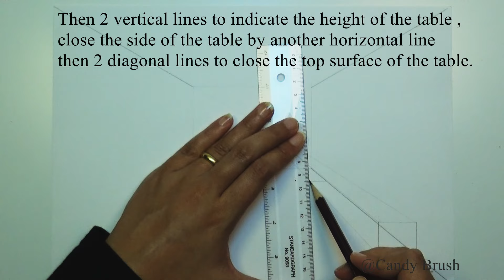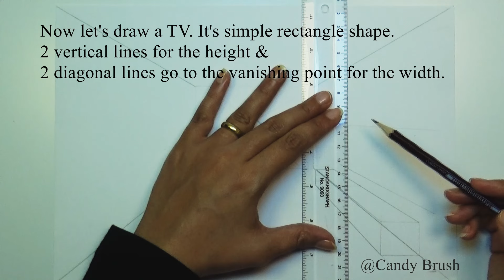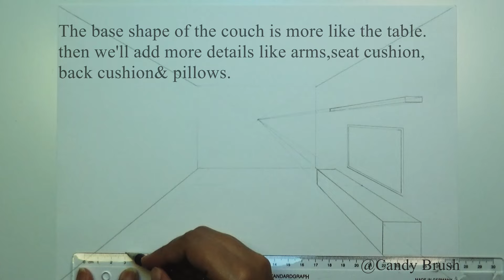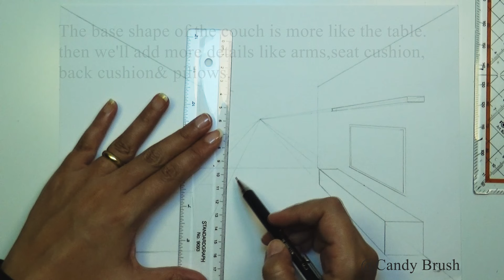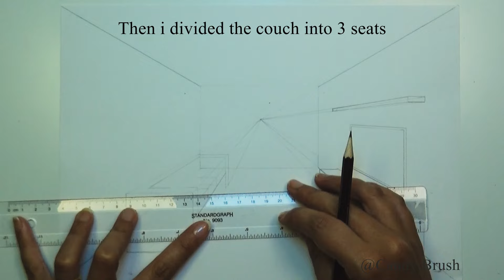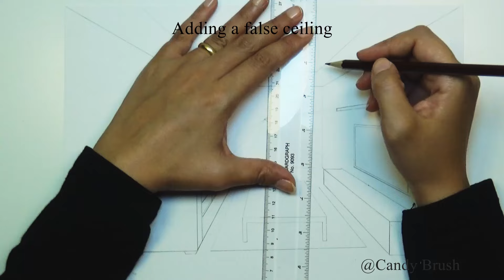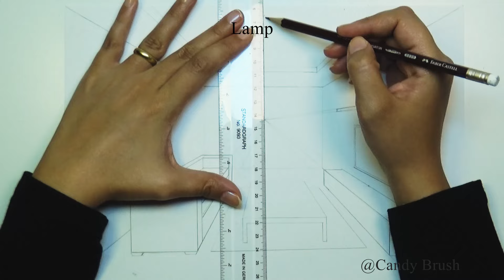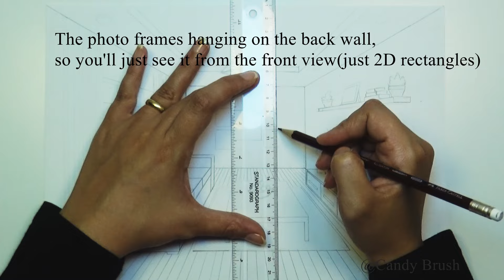How to draw A Living Room In One Point Perspective| Step By Step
Hey guys, This step by step video tutorial shows you how to draw a living room in one perspective view.Hope you find it helpful.

Materials:
Black Sakura Micron 08
white A4 paper
pencil
ruler
stump